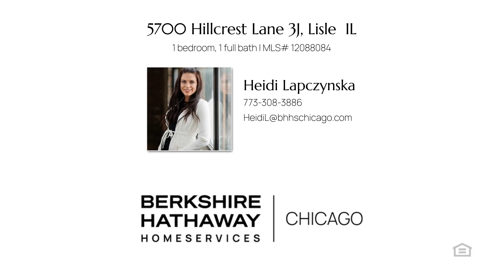Home for rent - 5700 Hillcrest Lane 3J Lisle, IL 60532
$1,800
5700 Hillcrest Lane 3J Lisle, IL 60532
1 bedroom, 1 bath, 730 square feet, MLS# 12088084

Welcome to your new home in the Four Lakes subdivision. This recently remodeled 1-bedroom condo on the 3rd floor offers a perfect blend of modern comfort and resort-style living. Completely remodeled in 2023, this modern unit features, a new kitchen with shaker cabinets, granite countertops, and Stainless-Steel appliances. Also, a fully remodeled bathroom, new floors, new in-unit washer/dryer, new doors & trim, new light fixtures, freshly painted. The balcony offers a peaceful view, providing a serene retreat right from your home. With everything already updated and remodeled, there's nothing left to do except unpack, settle in, and start enjoying the tranquility and comfort of your new living space. Subdivision has a boat house w/ paddle boats & canoes, 4 swimming pools, tennis courts, ski hill, volleyball courts, bar & restaurant, convenience store. Storage in the lower level.

Represented by:
Heidi Lapczynska, Berkshire Hathaway HomeServices Chicago